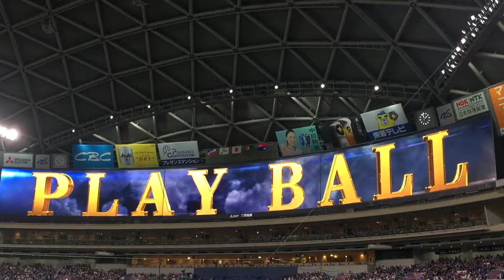ナゴヤドーム 試合開始